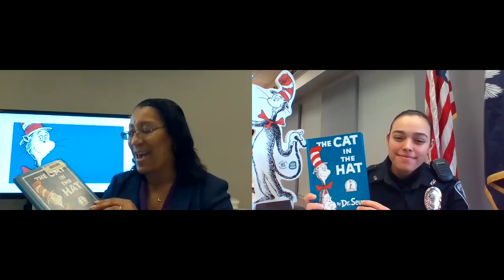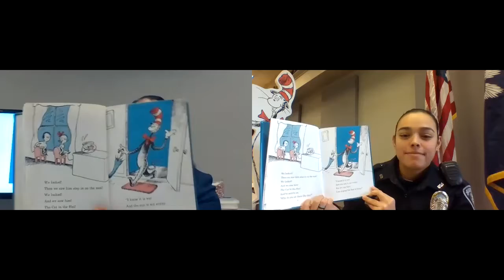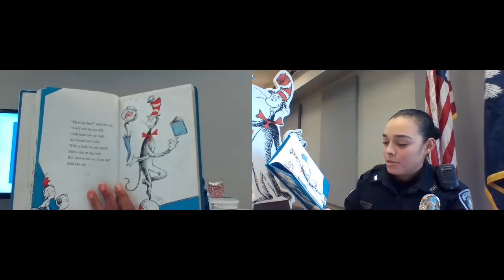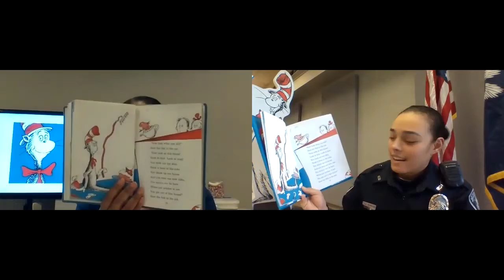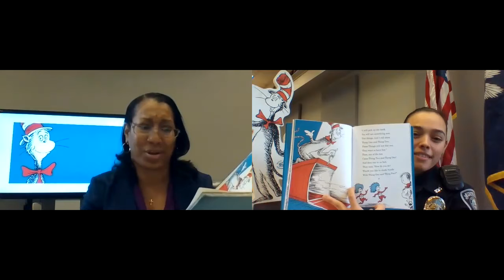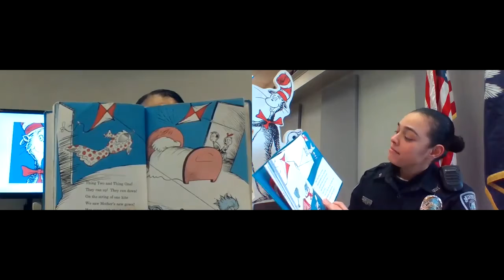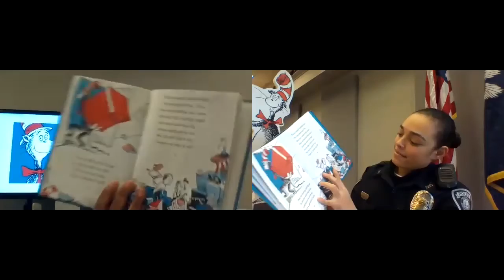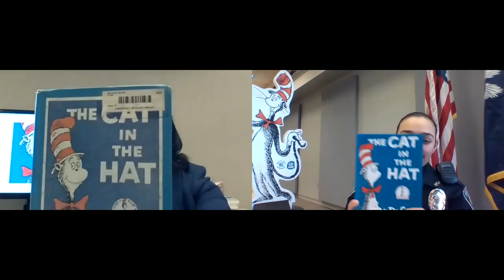Nighttime Reading with Dr. Penelope Martin-Knox and Office Arroyo